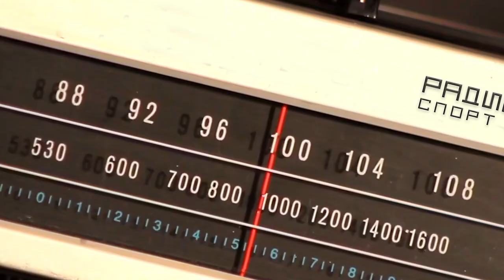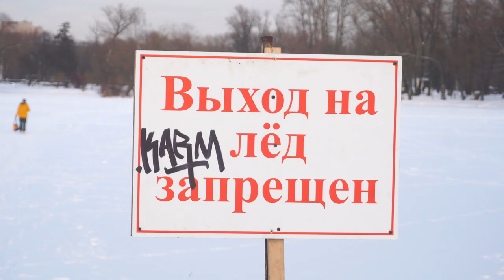Каток в Парке Победы. Возвращаемся в нулевые \ Ревизоры на коньках / Территория спорта. День за днем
В Парке Победы наши ревизоры сделали выбор между красными и белыми коньками. Ретро-каток, заливаемый вручную, с опасными сюрпризами по краям. Держитесь центра и катайтесь аккуратно! Зато кругом историческое окружение, а площадь катка позволяет вместить всех желающих. Возвращаемся в детство вместе с нашими ведущими.